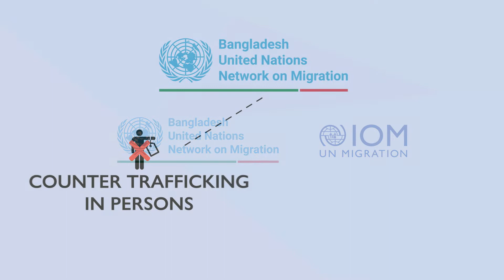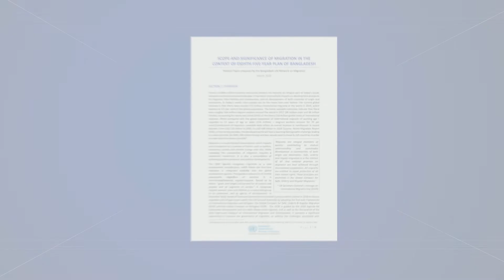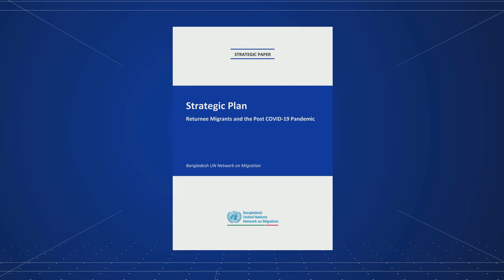Bangladesh United Nations Network on Migration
Bangladesh United Nations Network on Migration (BDUNNM), as one of the first national networks on migration in the world, is working to ensure UN-coordinated support to the Government of Bangladesh in implementing the GCM and other relevant priorities in the migration arena.

The network will continue to support the Government as “One UN” to cover all dimensions of migration holistically and comprehensively.